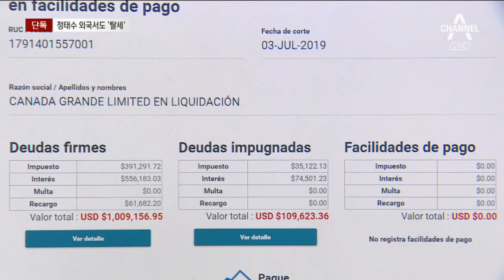[단독]정한근 에콰도르 유전개발회사도 ‘11억 체납’ | 뉴스A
정태수 부자는 한국에서 빼돌린 자금으로 외국에서 회사를 운영했다는 의심을 받고 있습니다. 채널A가 정 회장의 아들이 운영하던 유전개발회사를 찾아냈는데요, 한국의 '체납왕' 일가, 에콰도르에서도 백만 달러가 넘는 세금을 체납했습니다. 성혜란 기자가 단독 취재했습니다.

[리포트]
정태수 한보그룹 회장 부자가 도피한 에콰도르 과야킬에서 비행기로 1시간 거리에 있는 수도 '키토'.

이 곳에서 정 회장의 넷째 아들 정한근 씨는 유전개발업체 A사를 실질적으로 운영했습니다.

저희 취재진이 정 씨 회사 서류에 적혀 있는 키토 지사 사무실을 찾아와 봤습니다.

이곳 푸루하 거리에 있는 상가 건물 3층에 위치해 있었는데요.

6년 전 문을 닫아서 지금은 흔적조차 남아있지 않습니다.

현지인들은 이 회사가 원유 채굴 사업에 실패한 걸로 기억하고 있습니다.

[B 씨]
"채굴할 수 있는 원유가 떨어져서 결국 회사가 망한 걸로 알고 있습니다."

당시 이 회사에서 근무했던 에콰도르인 회계사는 회사 채무 탓에 밀린 월급을 받지 못했다고 말합니다.

[C 씨 / 유전개발업체 전 회계사]
"(유전개발업체가) 에콰도르 국세청에 거액의 세금을 체납했는데 갚지 못했습니다."

당시 이 회사가 에콰도르 국세청에 내지 않은 세금만 100만 9천 달러입니다.

한화로 11억 원이 넘습니다.

결국 2013년 6월 7일 회사는 직권폐쇄 결정됐고, 기업 청산은 정 씨가 도맡아 했습니다.

한국에서 3천억 원이 넘는 세금을 내지 않아 '체납왕'으로 불린 정태수 부자가 해외로 도피한 뒤 또 세금을 체납한 겁니다.

정 씨가 유전개발업체를 설립하면서 본사로 신고한 곳은 조세피난처로 유명한 '카이만 제도'였습니다.

이 곳에 페이퍼 컴퍼니를 만들어 자금을 빼돌렸을 가능성도 배제할 수 없습니다.

채널A뉴스 성혜란입니다.

〈평일〉
08시 00분 라디오쇼 정치시그널 (유튜브 라이브)
08시 50분 김진의 돌직구 쇼
10시 20분 김진의 더라방 (유튜브 라이브)
12시 00분 뉴스A 라이브
15시 50분 강력한 4팀
17시 20분 뉴스TOP10
19시 00분 뉴스A

〈주말〉
12시 00분 토요랭킹쇼·뉴스A 라이브
17시 40분 뉴스TOP10
19시 00분 뉴스A